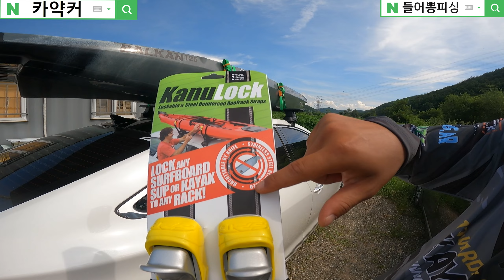[Ep.91] 카약 '도난방지' 하는 방법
-영상에서 제가 운영중인 들어뽕피싱을 홍보하고 ,
들어뽕피싱에서 판매하는 제품을 '대놓고' 광고 하는 내용이 포함되어 있습니다.

- '카약커' 필드스텝 입니다.
제가 타고 다니는 카약 및 카약에 필요한 용품을 지급받아 사용중이며
영상 내에서 '간접' 또는 ' 대놓고'  카약커에서 판매하는 제품 , 또는 카약커 광고 하는 내용이 포함되어 있습니다.
*영상제작에 있어서  제작비용을 받고 있지 않습니다*

들어뽕피싱 많은이용 부탁드립니다.